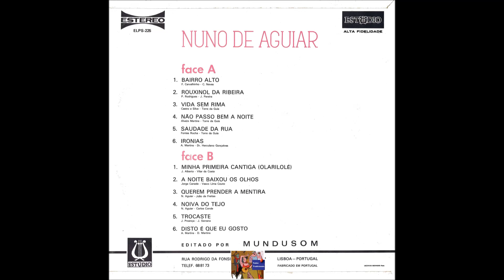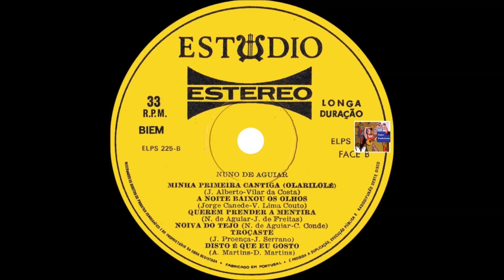Nuno de Aguiar - Ironias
Fado IRONIAS (quadras) , composto por Alvaro Martins , Nuno de Aguiar canta " Ironias " , letra de Herculano Gonçalves , acompanhado por Francisco Carvalhinho-Martinho d'Assunção-Liberto Conde.